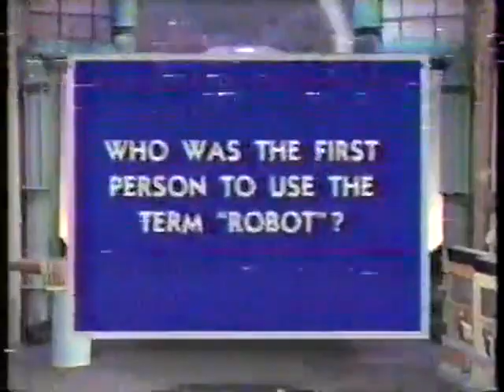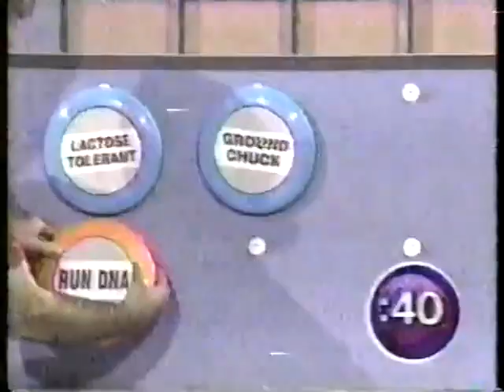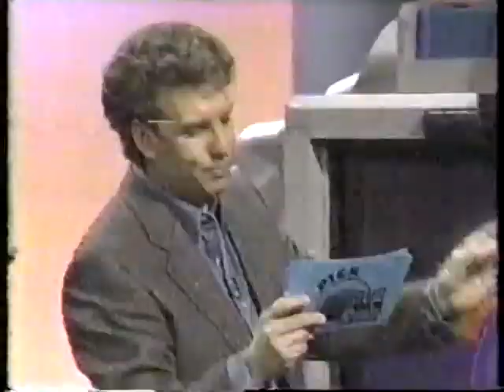Pick Your Brain- Matt/Jonah/Lenny, 1993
Here's a full length episode of Pick Your Brain.